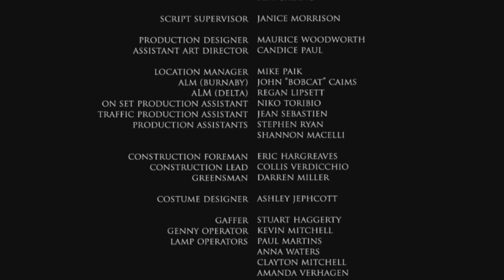"To Save One's Self" - 2012 - CANADIAN SHORT FILM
"The comforts of home are sacred, sweet and beloved. Mark had all of that... a beautiful wife, an angelic daughter, a purpose. His role was simple: To provide and protect. There was just one problem. Mark never learned how to stand up for himself. He lacked self-confidence and avoided confrontation for his entire life. For the most part, his fears went unnoticed and he was able to cloak his nervousness, until the day that everything around him changed. Mark finds himself in the middle of a very dark and terrifying predicament and is left with only one choice. He can stand up and fight, or lay down and die."

An award winning short film by director Matthew Campbell.
Shot in Vancouver BC with lots of local talent and professional industry crew such as Peter Wilke (2012, Rise of the Planet of the Apes, A-Team). It won a CANADA INTERNATIONAL FILM FESTIVAL Royal Reel Award, and was an Official Selection for New Orleans Horror Film Festival, Midnight Black Festival of Darkness and London Best Shorts. Shot on the Panavision Genesis camera, the film oozes production value and ends with a very satisfying finale.